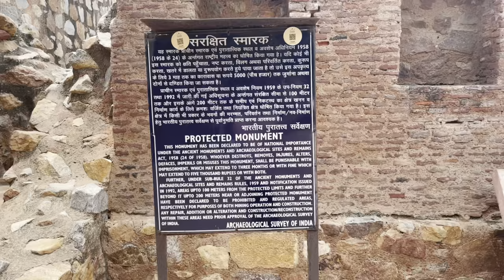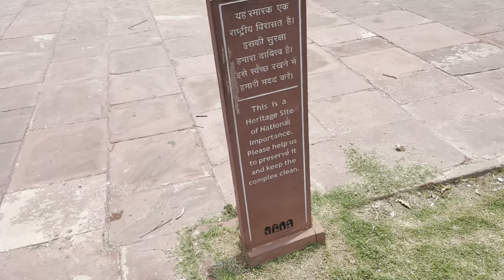Najaf Khan Tomb (Delhi)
Najaf Khan's Tomb near Safdarjung Airport lies closer to the Tomb of Safdarjung in the Lodhi Gardens.It is an uncompleted tomb. Set in a lush modern landscaped garden, this tomb is inside an enclosed boundary. There is a beautifully ruined entrance to the tomb complex set at a distance from the base platform of the tomb. In the middle of the area enclosed by the boundary, lies a large and beautiful square red stone platform with another smaller platform on top with a flat roof and no dome. Inscription marked grave of Mirza Najaf Khan and his daughter, Fatima (died 1820 CE), are inside two marble cenotaphs.

It has no entry ticket  and one can park your vehicle on the road.